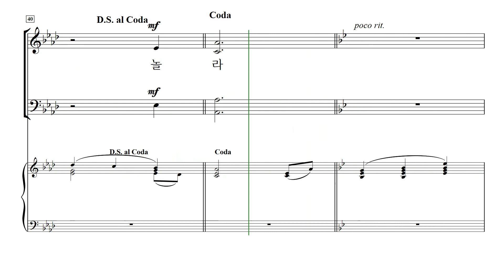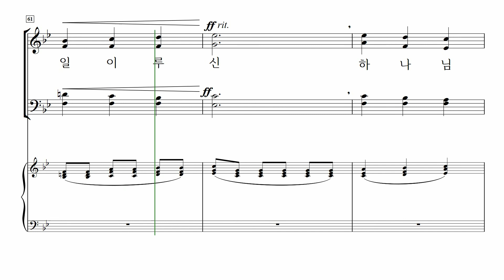[중앙아트] 올드벗뉴송즈 1집 10. 크신 일을 이루신 하나님께 - 베이스 MIDI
📚  올드벗뉴송즈 1집 – 신상우 편

10. 크신 일을 이루신 하나님께

Old But New Songs - Gospel Song 편곡집
책을 내면서...

꼭 작업해 보고 싶었던 책입니다.
제가 아주 어렸을 때부터 불러 왔던 오래된 Gospel 노래들을
성가대에서 부르실 수 있게 조금 새롭게 편곡했습니다.
오래된 노래들이지만 요즘 CCM곡들과는 다른
편안함과 감동이 있는 노래들이라, 최대한 원곡을 살려서
어렵지 않게 편곡해 보았습니다.
화려하거나 멋지지는 않지만
잔잔한 여운이 있는 노래로 불리어졌으면 좋겠습니다.
그래서,
하나님에 대한 기억들이 다시 되살아나고,
이 노래들이 삶의 고백으로
드려졌으면 좋겠습니다.

2017년 2월
신상우